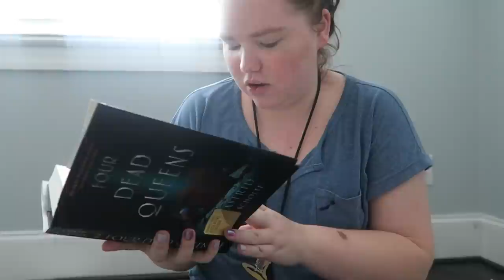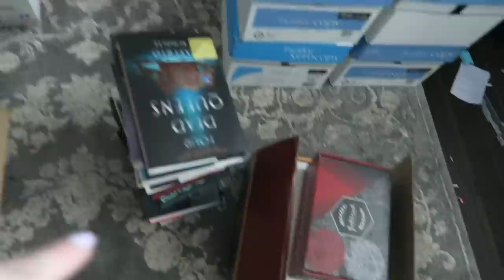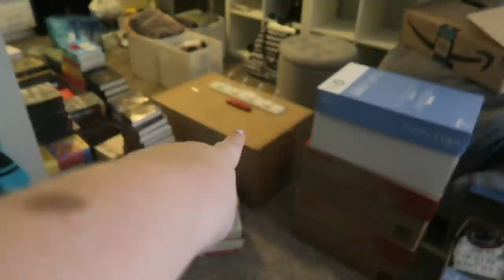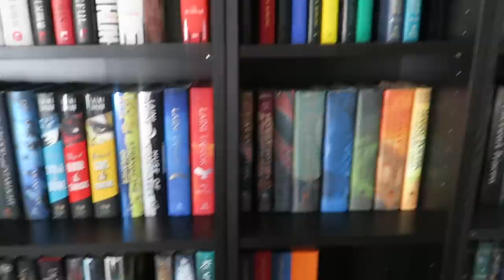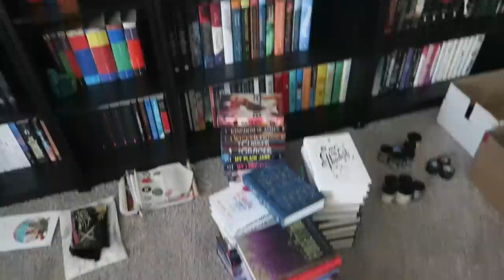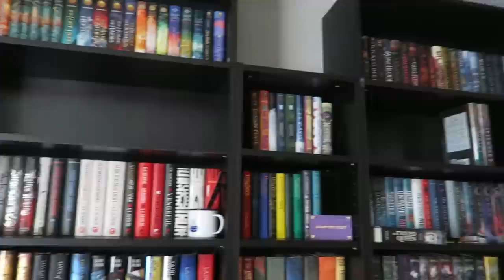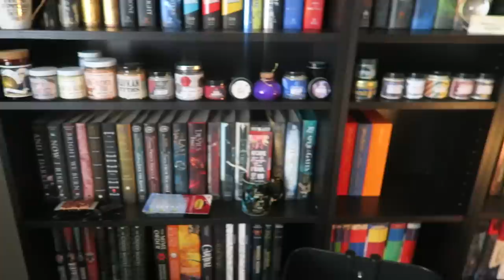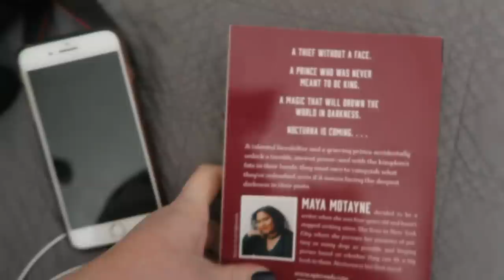Bookshelf Organization + Shopping | Reading Vlog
Thank you all so much for watching! I'm falling more and more in love with my apartment and am so happy to be settling in. I'm hoping to be getting some reading done this upcoming week, so definitely keep your eyes peeled for my next vlog!

Also, please let me know what types of videos you would like to see in the future. Especially regarding my bookshelf! If you'd like to see a full bookshelf tour, or an updated tbr video, etc.

❋ If you'd like to receive your first two months free with Scribd, then
❋Would you like $10 off $25 of your first order on Book Outlet?
❋ If you'd like to try out Book of the Month, use my link to get your first book free